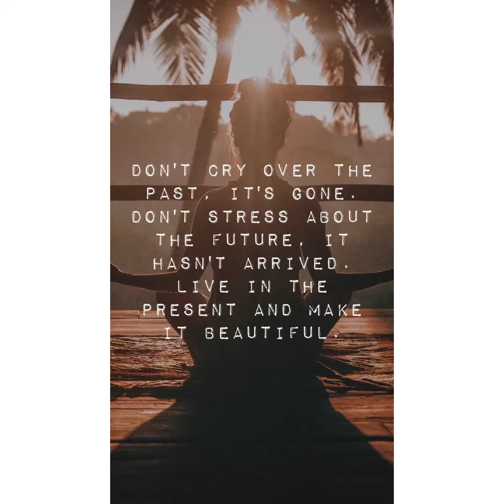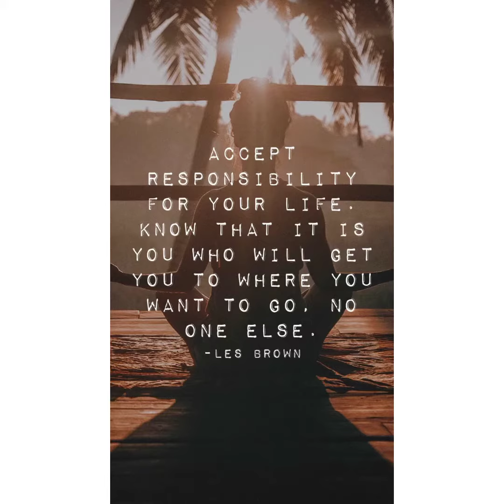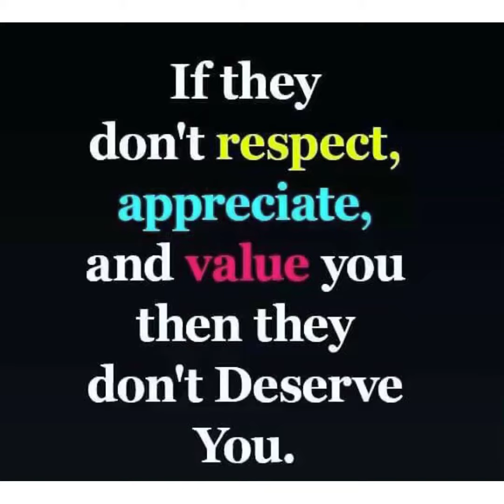Realize what is going on around you✨✨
The world we live in is nothing but a illusion of mistrust and deceet.👊🏽